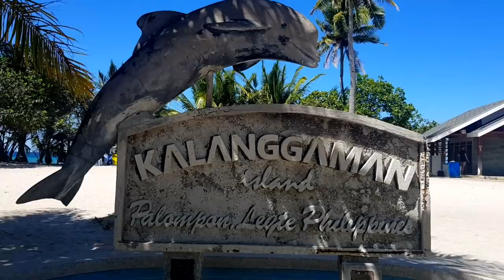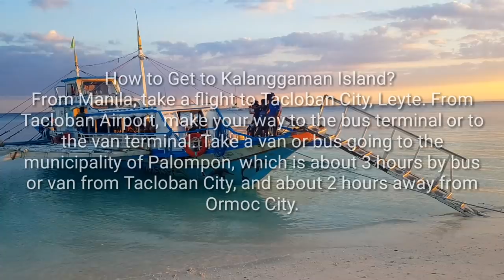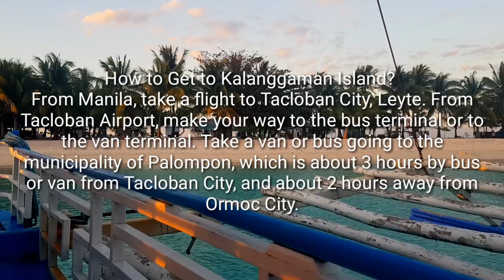KALANGGAMAN ISLAND | Vlog #6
See the beauty of one of the best Island in The Philippines.
With TML Crew Kramer and Reysan

Sorry for the wrong grammar in subtitle,im just doing this for our international followers 🤗